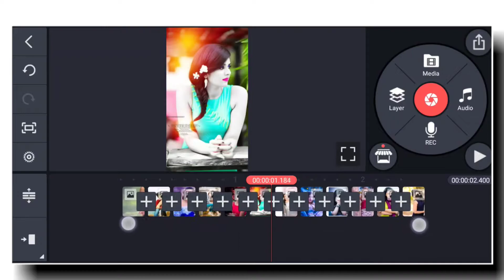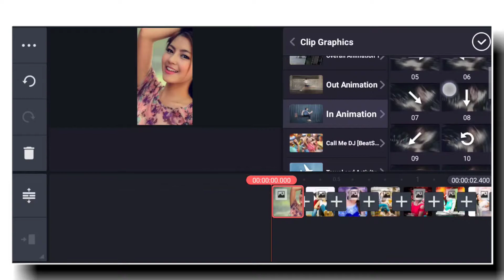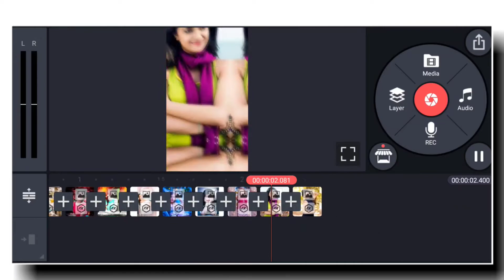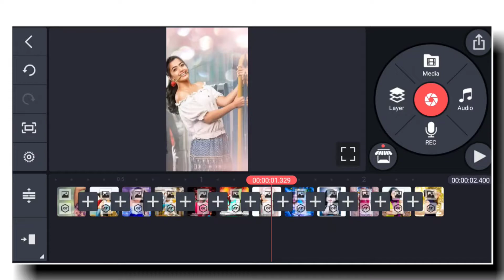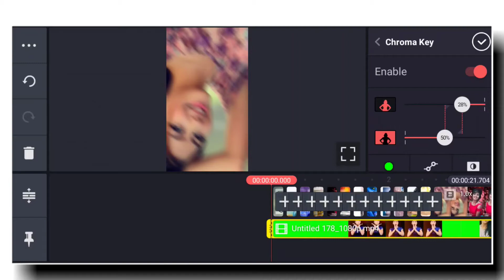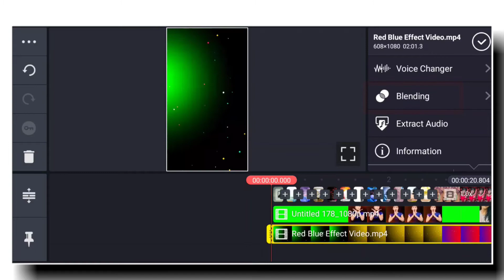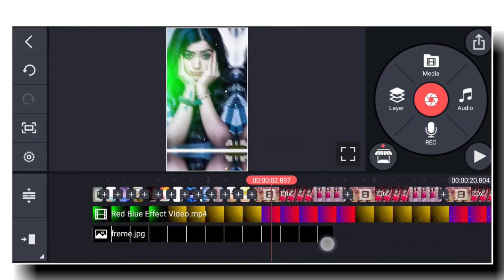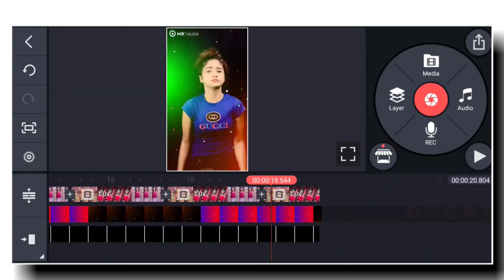Apne photo ka status kaise banaye | Haye re meri moto dj status kaise banaye | Valentine Day Status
Tags...